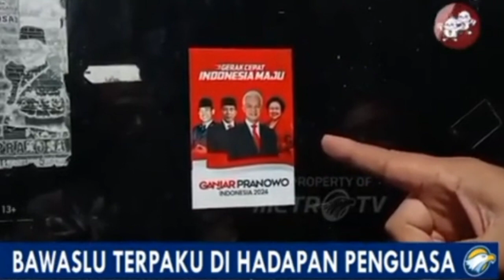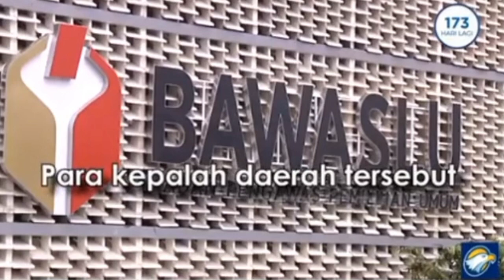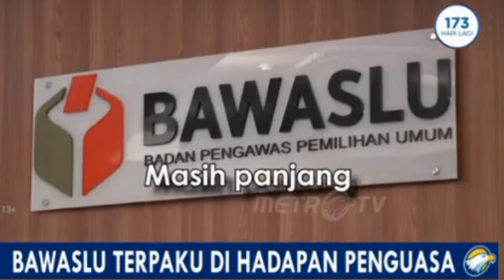Alumni Unpad bongkar rekam jejak Ganjar Pranowo !